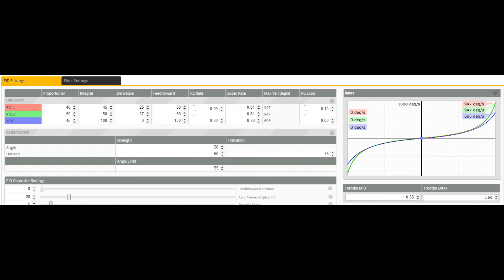Helping hand for Trashcan (part 3) | FPV Whoop Freestyle | Eachine Trashcan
Trying to work out of the issues with my Eachine Trashcan, list of things I've done below.

- Swapped the small dipole antenna for a foxeer lollipop 2.

- Changed out the double 1S lead for the XT30 and got some 350mah 2s batteries from Race Day Quads.

- Put foam rubber under the camera to keep it from shaking

- Put zip ties around each screw hole to make sure the canopy doesn't shake.

- Changed back to my pids and rates.

Still have a vibration but I have changed it back to my original pids and rates.